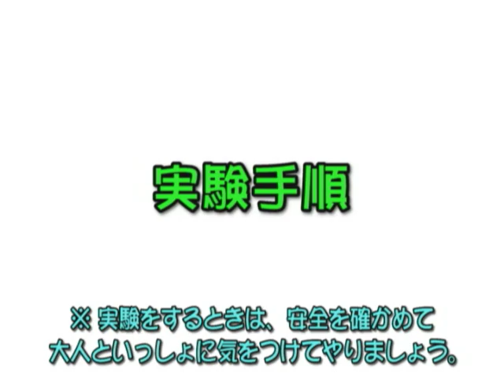実験レシピ ふわふわ発泡球をつくろう！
空気の流れのはたらきを利用して、息を吹いて発泡球を浮かすことができます。

Twitterでも情報を配信しています。
登録お願いします。
＠WAOkagaku